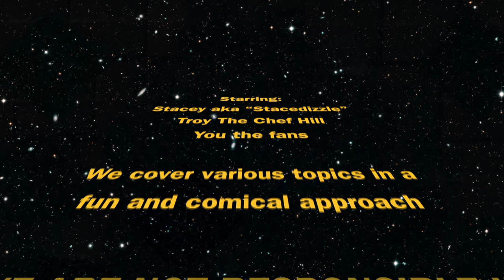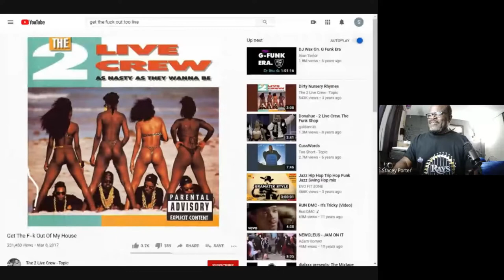THE CULTURAL DIFFERENCES ON PUNISHING YOUR KIDS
In today's show we discuss the Cultural differences in how parents punish their kids.  As a society we have gotten better in all aspects of parenting.